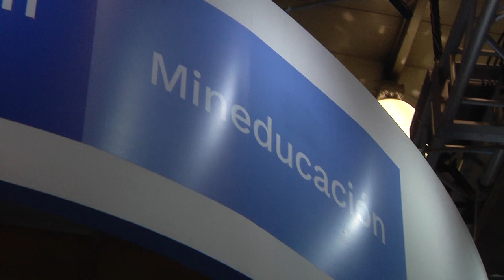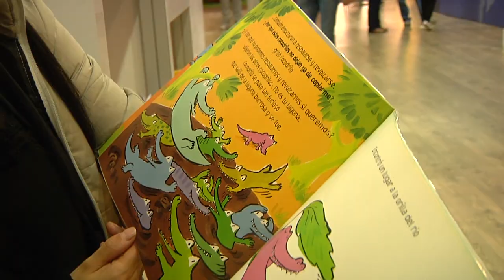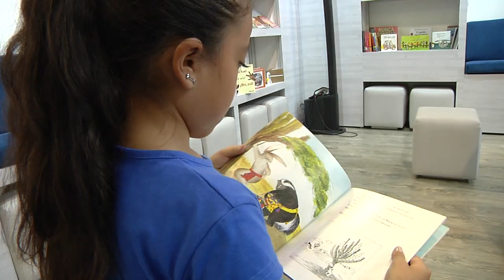Descubra el Stand del Mineducación en la FILBo2019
En el stand del Ministerio de Educación, en la FILBo2019, los niños, jóvenes y toda la familia exploran diversos contenidos interactivos sobre el Bicentenario en los espacios de interacción multisensorial y disfrutan de la lectura como un pretexto para soñar e imaginar. ¡Los esperamos!